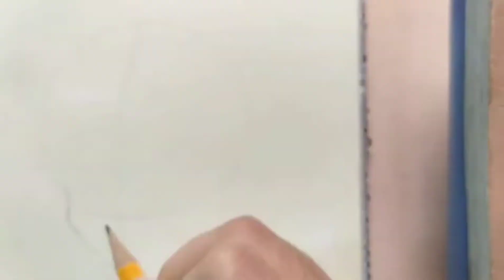How to draw an anime boy (tutorial) | Bacani Good Vibes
Hello guys! Learn how to draw an anime boy step by step with our 12 year-old artist, Avie!!! :-)